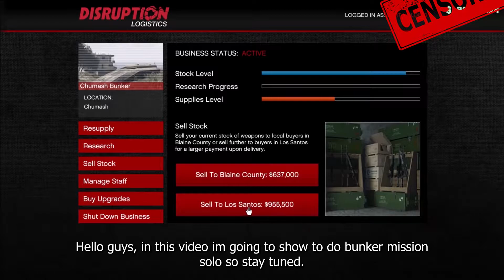GTA 5 Selling Full Bunker Stock Solo | HOW TO SELL BUNKER STOCK SOLO | PC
Hello guys, I’m not pro. I just play random games.
You may also share my videos to anyone you want.